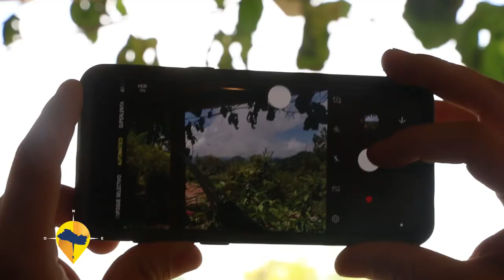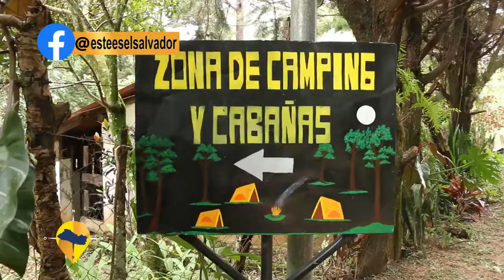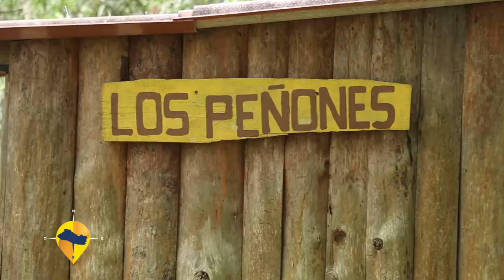ESTE ES EL SALVADOR- CASA DE CAMPO CRASSULAR Y PARQUE ECOLOGICO EL MANZANO.